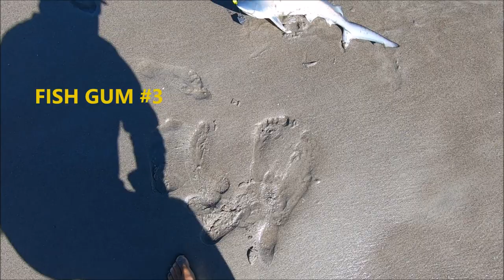Fish Bites vs Fish Gum😎 Which Bait Is The Best? Shark 🦈, Pompano🐟 3 Day Fishing And The Winner Is...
Fish Bites vs. Fish gum. Epic battle of 2 great baits. which one is the winner? Watch and see. In my opinion, one is much better bait than the other. texture, smell, shape.. I compared it all. it is like comparing skirt steak and rib eye steak! pompano, whiting and even shark loves this bait!

Here are the links to all fishing related products I use and happy with. I have shopped for the best quality and the best price so you do not have to:

✔ KAYAK AND KAYAK FISHING ACCESSORIES

*Hobie 2017 Mirage Outback Camo (they might show the new model)*

*Kayak Fish Finder Battery*

*ForEverlast Generation 2 Non-Snag Floating Fishing Landing Net*

*KastKing Sol Armis Sun Gloves UPF50+ Fishing Gloves*

*Shoreline Marine Survival Boating Whistle with Lanyard*

*ENGEL COOLERS 30 QUART COOLER/DRY BOX - 4 ROD HOLDERS*

*Venterior Waterproof Pouch 2 Pack with Waist Strap*

*BassPal Bluetooth Speakers, IPX7 Waterproof Portable Speaker*

*Essential Marine Universal Scupper Plugs*

*YakGear Fish Stik - Folding Fish Ruler*

*6pcs Pack Fishing Lanyards Boating*

*Paddle and Rod Leash with a 2 Rod Leash Set*

*Air Head Complete Folding Grapnel Anchor System( LIMETED EDITION)*

*Booms Fishing X1 Aluminum Fishing Pliers*

*United Plastic 01-3708 Fish Grip Floats, Orange*

✔FISHING GEAR, WEAR AND ACCESSORIES

*Penn BTLII6000701MH Battle II Combo, 6000 - 7' - Medium Heavy*

*Anetik Shade Fishing Long Socks*

*Alibress Slip on Men Light weight Beach Water Shoes*

*KastKing Skidaway Polarized Sport Sunglasses for Men *

*Glacier Glove Islamorada Gray Sun Gloves*

*GoPro Hero5 Black (RENEWED BY GOPRO)*

*Sametop Frame Mount Housing Case for Gopro 5,6,7*

*Portable 40 inch Bluetooth Extended Tripod and Selfie Stick for Gopro and smart phone*

*Lavalier Microphone, Omnidirectional Condenser Lavalier MIC for Recording YouTube Interview (Suitable for iPhone/Android/Windows/Camera)

*Gopro battery for Gopro Hero 5,6,7 and also 8*

*Smatree Baseball Hat with Quick Release Buckle Mount Compatible for GoPro MAX/Hero 8/7/6/5/4/3 Plus/3/DJI OSMO Action Cameras (M 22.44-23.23 Inches)
by Smatree*

*Bass Assassin Saltwater Sea Shad*

*Johnson Sprite Saltwater Spoon*

*Eagle Claw Carolina Rig, 1/2-Ounce*

*Fishbites 0004 Fish'n Strips Shrimp, 15-Pack, Salmon (Pink)*

*Sea Striker SBRG-1PK Snell Bluefish Rigs Fishing Lure*

*Tackle Crafters Bluefish Rig 12 Pack Made In the USA*

*Lazer Sharp Circle Hook Assortment, Platinum Black*

*Sea Striker 365-SE Squid Rigs Fluke/Flounder Fishing Lure*